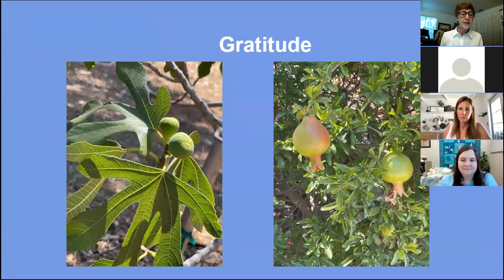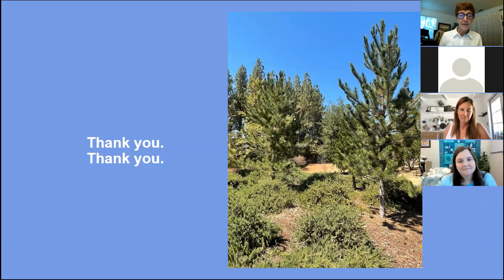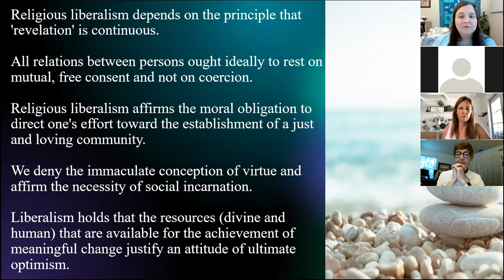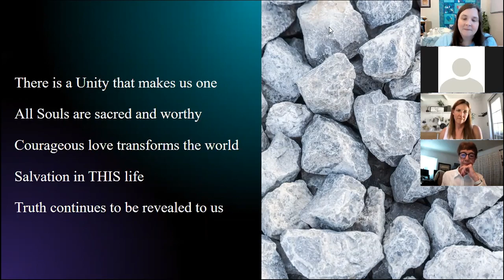July 11th, 2021: Smooth Stones and Jagged Rocks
Rev. Morgan McLean Susan Steinbach, Worship Associate

20th century UU theologian James Luther Adams named the Five Smooth Stones of liberal religion, which defined the shaping of our religious thought and personal exploration. Nancy Bowen later reframed these as “jagged rocks” in recognition that our faith, and our individual journeys, often have rough edges. Our rough edges make us who we are.

Opening Music: "Study" by M.E. Zwillinge, performed by Lu Higgs